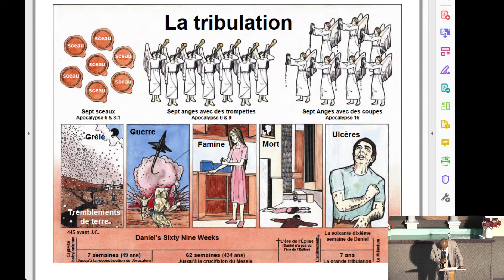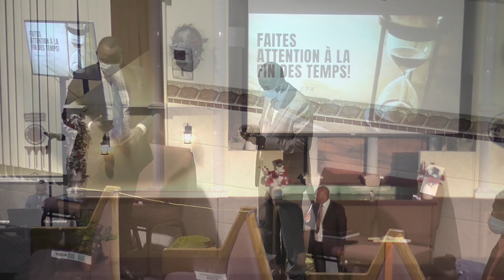FAITES ATENTION À LA FIN DES TEMPS! - PASTEUR ABOU KONTONGOMDE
DIMANCHE 16 MAI 2021 À L'ÉGLISE PENTECÔTISTE UNIE DE SAINT-LAURENT

NOS EGLISES:

          1375 POIRIER, SAINT-LAURENT, H4L 5K7

           8729 HOCHELAGA, H1L 2M8.

           3674 ONTARIO EST, H1W 1R9.